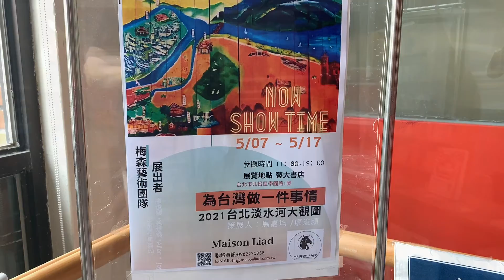台北淡水河大觀圖，一起響應共同愛護台灣土地與河流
台北淡水河大觀圖-為台灣做一件事件，一起響應共同愛護台灣土地與河流。
展覽時間: 2021/5/07-5/17
地址:國立臺北藝術大學，藝大書店2樓
        台北市北投區學園路1號
梅森藝術團隊-Maison Liad 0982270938
台北市至善路二段421巷30弄15號